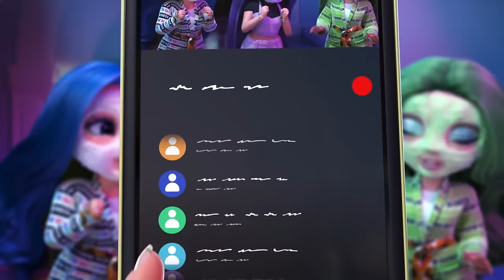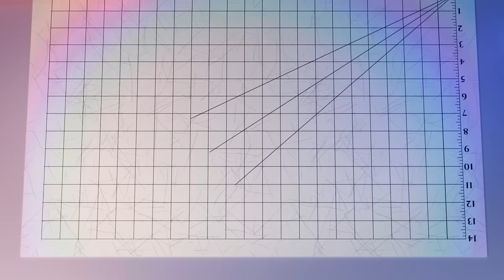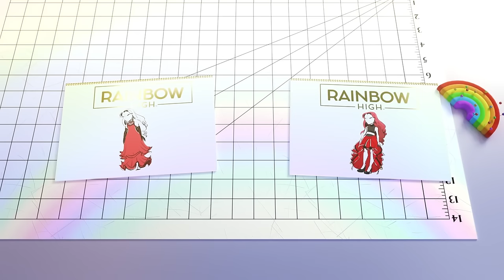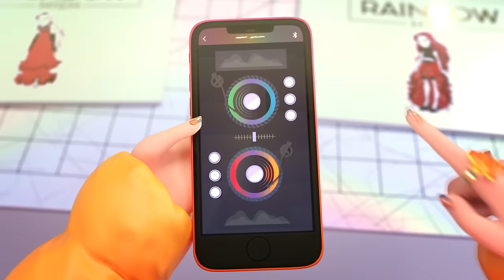Friendship Spotlight! 🌈 | Rainbow High Characters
At Rainbow High, the students shine together to make one beautiful rainbow!

Ruby, Poppy, Sunny, Jade, Skyler, Violet, Bella, and Amaya are just a few of our talented friends at Rainbow High! They are creative, vibrant, and always passionate about their new projects. Check out this friendship spotlight to see how the girls help each other find their rainbow every day!